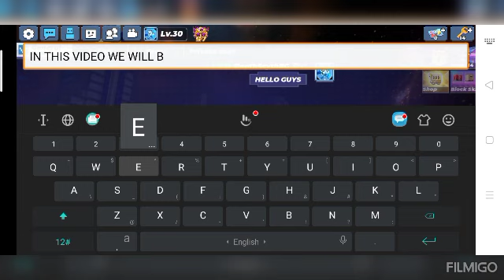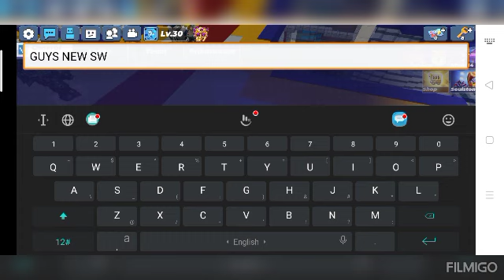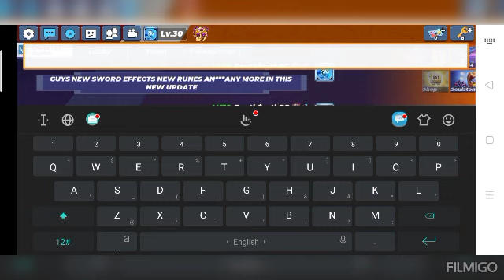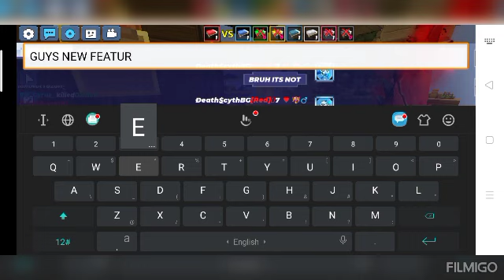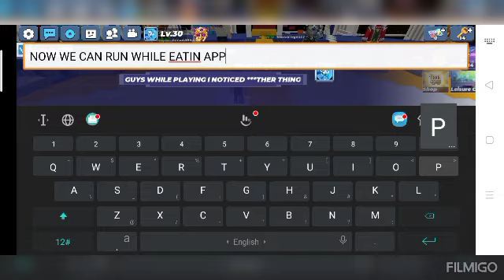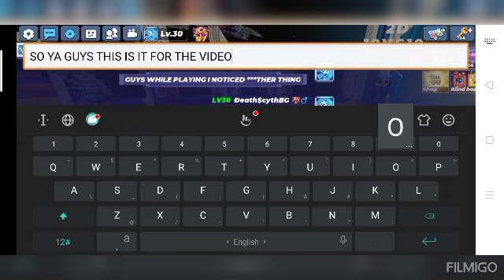Bedwars new update is here! Blockman go